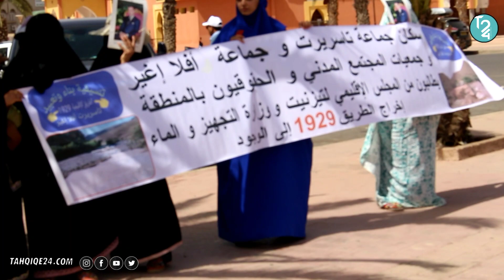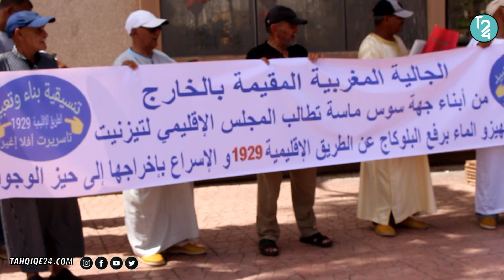ساكنة جماعتي "تاسريرت" و"أفلا إغير" ينددون بالإقصاء والتهميش الذي طال الطريق الإقليمية 1929